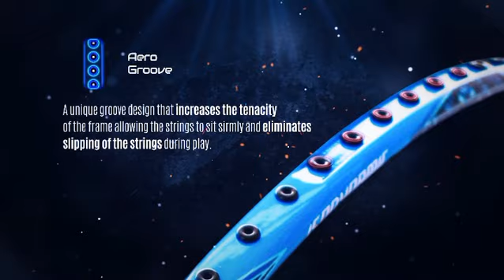Attack Badminton from Transform Badminton - India's first professional Badminton Brand.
Get ready to showcase your style of game play with Attack Badminton from Transform Badminton

Product Configuration:

WEIGHT (Grams) - 84 Gms
BALANCE - HEAD HEAVY
MAX TENSION - upto 28 lbs
COLOUR - WHITE & BLUE

TECHNOLOGY:

AUGMENTED FRAME TECHNOLOGY

The all new augmented frame technology by TRANSFORM badminton to enhance the sweet spot area of the racket by regulating the frame ensuring all the strings crossing perfectly at 90°.

CUBIC FRAME

A simple yet highly effective design that provide structural stability to the frame preventing it from twisting during powerful smash shots.

AERO GROOVE

A unique groove design that increases the tenacity of the frame allowing the strings to sit firmly and eliminates slipping of the strings during play.